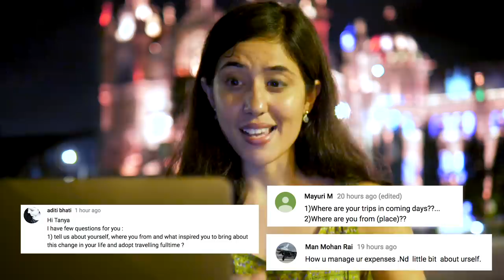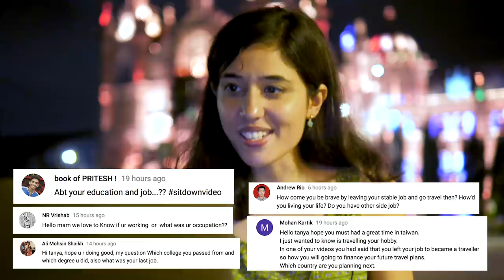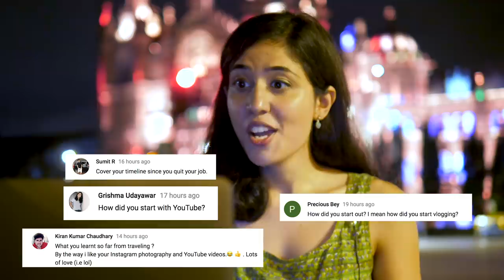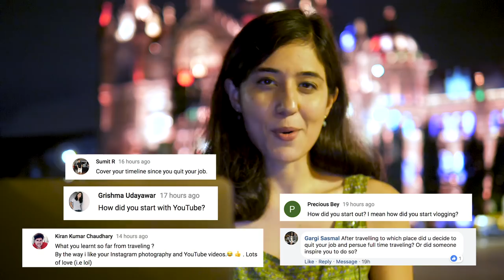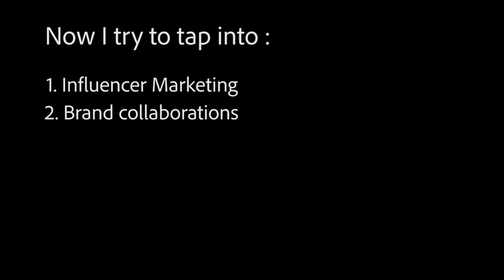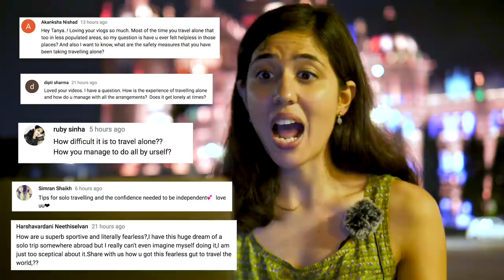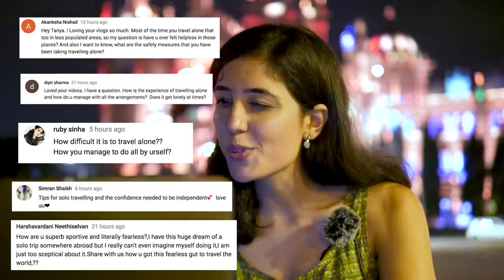Who Am I? Life after quitting my job! My education, story, YouTube Career! First Q&A ever!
Hey Guys! Thank you so much for sending in all the questions! I was quite overwhelmed to get so many questions from you. Since, this is the first ever Q&A on this channel, I thought of clubbing the question into categories for ease of sharing the story.